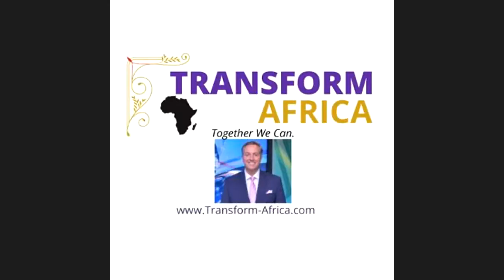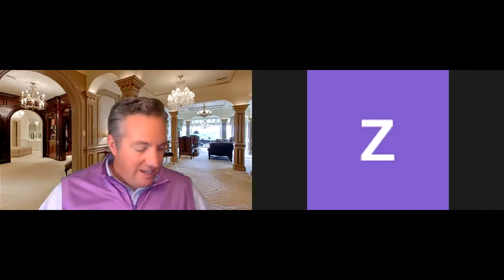Rollan College Entrepreneurship Huddle - Week 3